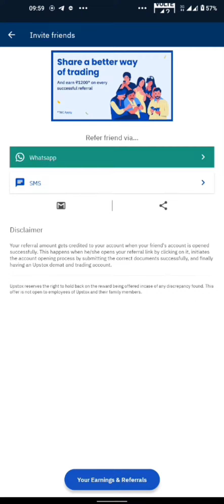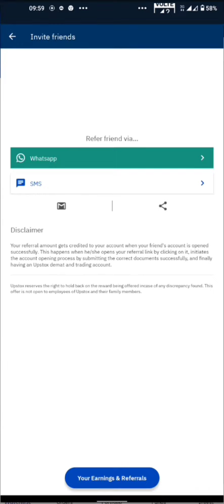Refr and earn se kmayen 500 rs per refer link in description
app link

2nd app

अपस्टॉक्स

Ads

Upstox Demat & Trading A/c - Invest & Trade on the go

Access over 100+ indicators and various charting tools. Brokerage Free* Mutual Funds & IPOs. Get ₹1000 brokerage* credit for 30 days. Join Now!

Ad·Google Play › Upstox

Install now | Upstox - Stocks, MFs & IPOs - Upstox Demat &Trading A/C

4.3

 (25,709)

Invest in Stocks, Derivatives, Currencies, and Mutual Funds. Join Now!

Install

Open Demat A/c in Just 10 min* - No Paperwork Needed - hdfcsec.com

Get same day pay-outs with encash facility, real-time market updates with HDFC securities. Invest in Equity, Derivatives, Fixed Income, Exchange Traded Funds & Mutual Funds. Open Demat A/c For Free. Trust and Transparency. Trade On Mobile + Browser. Services: Free Demat A/c Opening, Trust and Transparency, Save Taxes with NPS, Trade on Mobile + Browser.

Free Demat A/c Opening

Invest In Stock SIP

Low Brokerage Plans

Pay ₹0 A/c opening charges - ₹0 Brokerage Intraday Trades

Enjoy ZERO brokerage on intraday trading with Kotak Securities free demat account. Avail live research calls and top monthly stock picks. Open free online demat account now! Trade hassle-free. Top monthly stock picks.

Sign up

Kotak Securities trading a/c

Search Results

Upstox

Start Trading in Share Market, SIP, IPOs, Mutual Fund, Indices and Commodity at Upstox.com with hassle free process. We provide real time BSE, NSE, MCX, ...

Login

Brokerage Calculator

Pricing

Is Upstox legal in India?

Who is Upstox owner?

Can I earn money from Upstox?

Is Upstox demat account free?

Feedback

Twitter results

Twitter › upstox

Upstox

L&T Finance to sell MF biz while Vedanta bets big on semiconductors. Here are some of the day's top stories 👉 uptx.to/dozwtw

Ab toh Santa ne bhi bol diya!🎅🏻 Have you started investing yet?

This Christmas, we come bearing gifts!! 🎅🏼🎁 As a special gift you can get up to 50% funds from Upstox to trade in the stocks of your choice at 0% interest with MTFByUpstox. To know more, click on the image below.

Twitter · 1 day ago

MorningUpdate: Hero Motocorp to hike prices, while Man Industries bags new orders. Here's a quick update on the markets this morning 👉 uptx.to/870e36

Macrotech to build a warehousing project while Outlook for Pharma looks strong. Here are some of the day's top stories 👉 uptx.to/2a18b6

Twitter · 2 days ago

View on Twitter

Upstox login

Upstox Pro login

Upstox Pro

Upstox share price

Upstox customer care

Upstox charges

Apps

Upstox Old - Stocks, MF & IPOs

4.2

(4L)

Finance

Upstox - Stocks, MFs & IPOs

4.3

(25T)

Installed

More apps

Upstox

near Himachal Pradesh 172032

 ∙ Choose area

Filters List

Open now

Christmas Day might affect these hours

A

Upstox - Partner Office Ludhiana

Ludhiana, Punjab

CALL

DIRECTIONS

B

Upstox in Patiala Discount Broker In India (Authorised Partner)

Patiala, Punjab

DIRECTIONS

C

Upstox partner

Phagwara, Punjab

DIRECTIONS

More locations

Web results

Upstox may hit $3 billion valuation in new funding round led by Tiger Global

25-Nov-2021 — If the funding round goes through, it will not only make Upstox a unicorn—privately held companies valued at $1 billion or more—but also ascribe ...

Upstox | LinkedIn

Upstox is an online investment brand of RKSV Securities. Incorporated in 2009, RKSV is a Mumbai, India based SEBI registered financial service provider.

Upstox - Home | Facebook

Discover the new Upstox now! ... Upstox, profile picture ... As a special gift you can get up to 50% funds from Upstox to trade in the stocks of your choice ...

Upstox (@upstox.pro) • Instagram photos and videos

Upstox · Investing Keys's profile picture. Investing Keys · Market Analysis's profile picture. Market Analysis · Corporate Acts's profile picture. Corporate